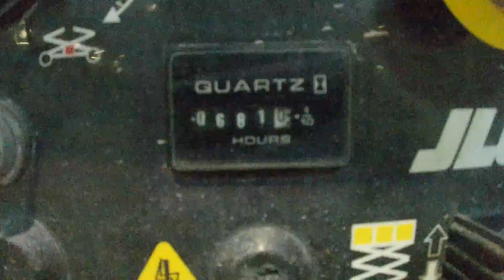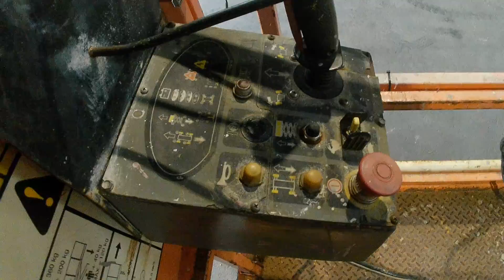PLATEFORME CISEAUX AUTOMOTRICE ELECTRIQUE 14M - JLG DE 2007 - 12SE1808 - MERCIER BELGIUM